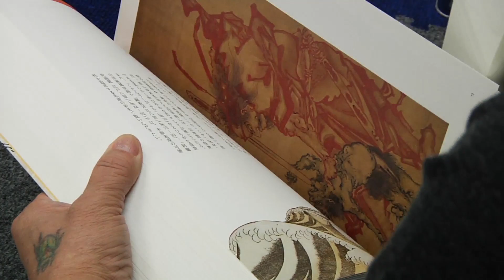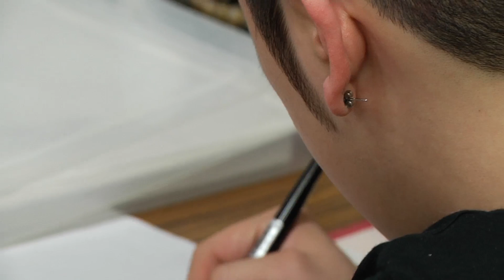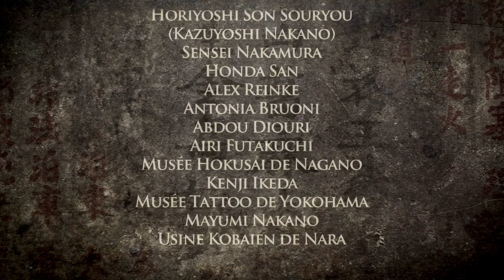Irezumi, E02, Sensei Horiyoshi III